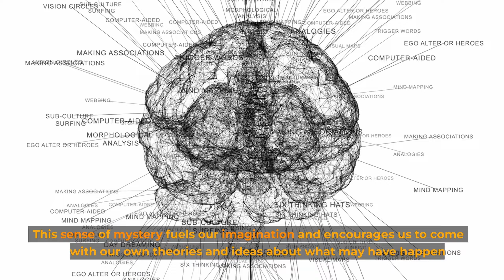Abandoned and Forgotten - The Fascination About Lost Places